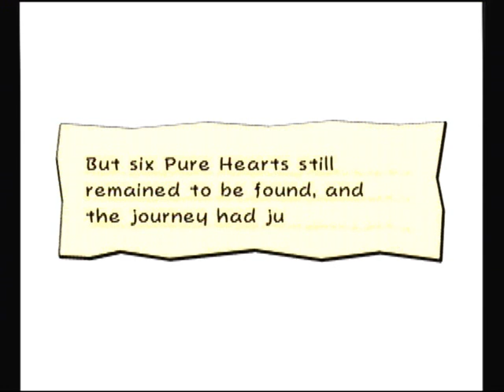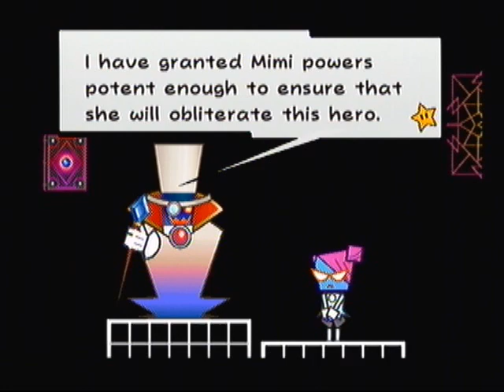Lets Play Super Paper Mario part 10 Frick! It's Fracktail!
Fighting a giant paper mache robot dragon and listening to some dead woman's story. All in a days work for Mario!